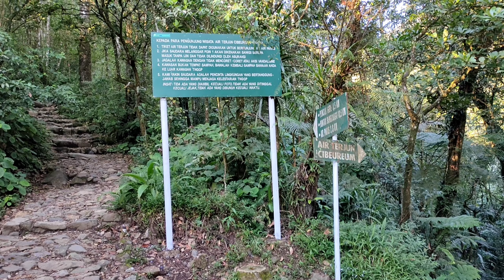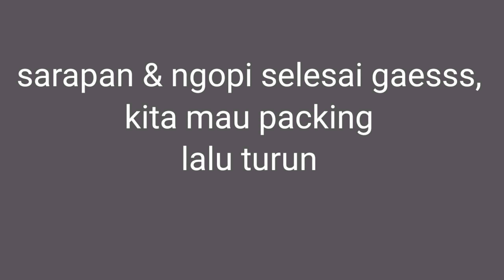Pendakian Gunung Pangrango via Cibodas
Gunung Pangrango merupakan gunung tertinggi kedua di Jawa Barat dengan ketinggian 3019 mdpl dan masuk didalam kawasan Taman Nasional Gunung Gede Pangrango. TNGGP adalah kawasanlindung yang mempunyai peranan penting dalam sejarah konservasi di Indonesia yang juga merupakan zona inti Cagar Biosfer Cibodas . Ditetapkan sebagai tamannasional pada tahun 1980, Dengan luas 22.851,03 hektar,kawasan Taman Nasional ini ditutupi oleh hutan hujan tropis pegunungan, hanya berjarak 2 jam (100 km) dari Jakarta.